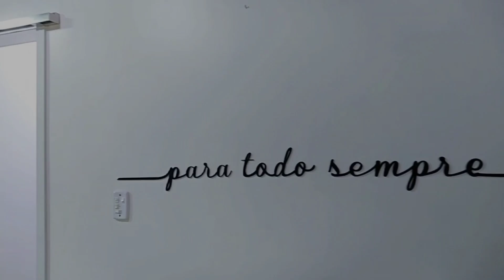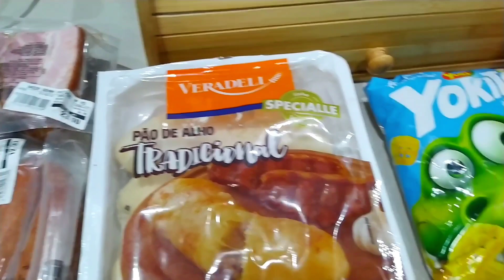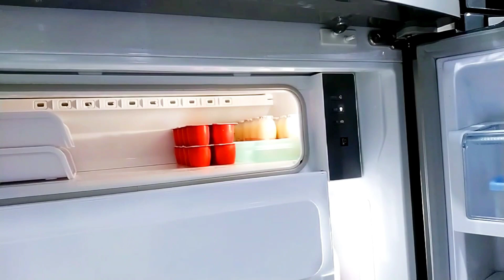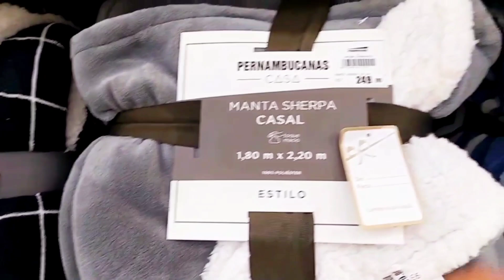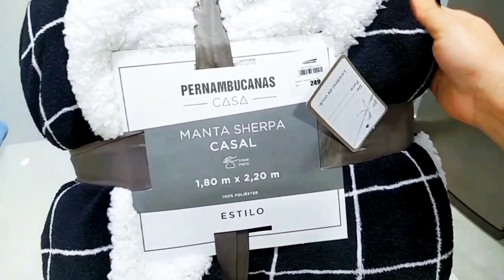VlOG DE ROTINA DE CASA💕 Recebidos Fofo 🥰 Fiz mercado da Semana| faxina| Organização|Bolo de banana 🍌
✨Olá sejam bem vindos à mais um vídeo de rotina aqui do cana🌷E no vídeo de hoje vou compartilhar com você minha rotina de dona de casa, vou organizar todos os alimentos da semana e organização da geladeira e vou levar vocês junto comigo para comprar um recebido muito mais lindo, que eu ganhei de uma escrita aqui do canal 🎁🥰 Espero muito que vocês gostam de me acompanhar 😍 Se você gosta desse tipo de conteúdo  já vai  deixando  seu like  se escreva no canal e ativa o sininho das  notificações na opção todas e fica ligadinho que temos vídeo toda semana! E compartilha com os amigos nas redes sociais 😉  ✨ Antes desse vídeo começar já quero me apresentar a vocês, eu me chamo Juliana sou dona de casa 👪 esposa do Adilson à 24 anos, mãe de 5 filhos mãe de um pet 🐕 Amo cuidar do meu lar com amor e muita  dedicação, e acima de tudo é a minha família... Sou grata a Deus por essa missão!
✨Desde já agradeço pela sua companhia por aqui, meu muito obrigado por estarem um tempinho do seu dia para me assistir 🥰
🍃 Espero  muito ajudar vocês de alguma forma ❤️
✨Obrigado! por  me permitir entrar na sua casa, mesmo sendo através dessa telinha. 🥰
E se vocês ainda não me segue no Instagram, venham ficar ainda mais coladinhos de mim!
 logo abaixo está o link!😉
✨Beijos e até o próximo vídeo se Deus quiser ...🙌
Rotina de dona de casa - rotina -limpeza e  organização - compra da semana - Decorei o lar - limpei e organizei a sala - limpei e organizei a casa -Faxina completa pesada -faxina na casa toda -faxina completa - faxina - faxina no banheiro - faxina na sala faxina no banheiro - vídeo de faxina - Motivação - Vlog de faxina - motivação de limpeza - faxinando - faxina pesada - faxina na sala - faxina na cozinha - dia de faxina - vida simples - motivação de limpeza e faxina